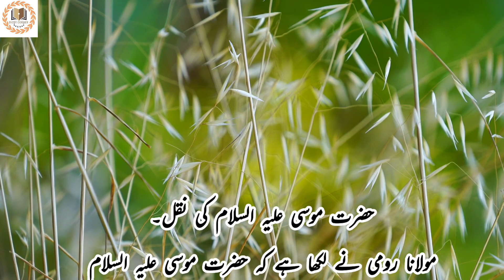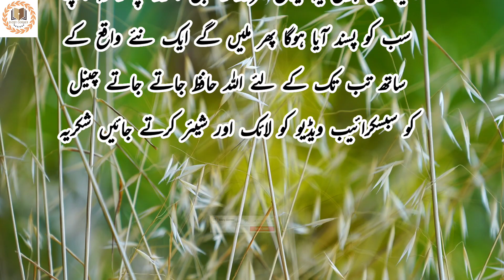Hazrat Moosa AS Ki Naqal || حضرت موسٰی علیہ سلام کی نقل || Story Corner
I heartily welcome all of you in the story corner channel. This channel contains different types of stories like islamic, Hadees e Nabvi, fantasy, epic, action, moral, mystery, fairy tale, facts and much more.